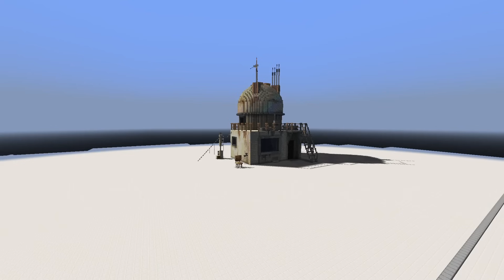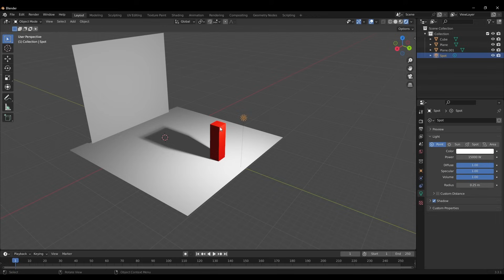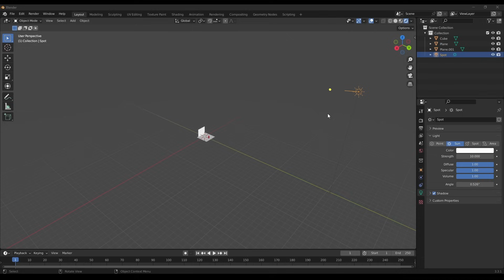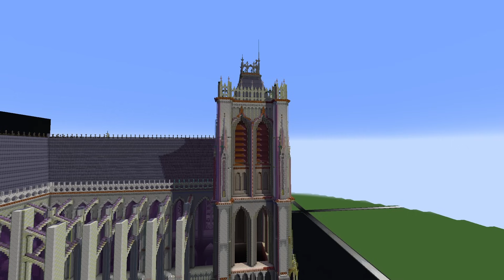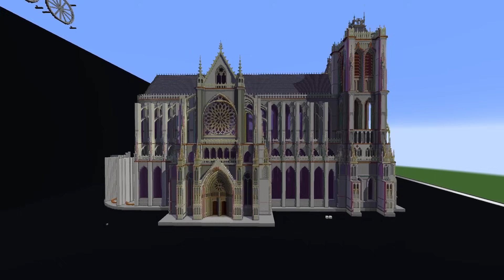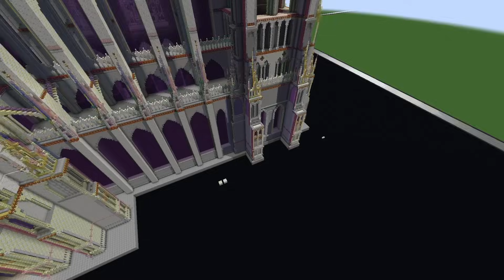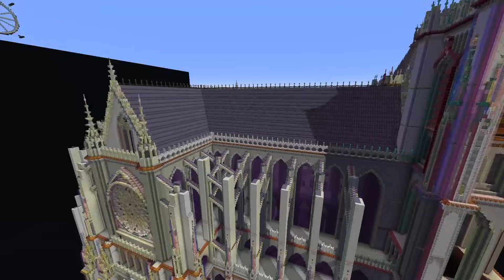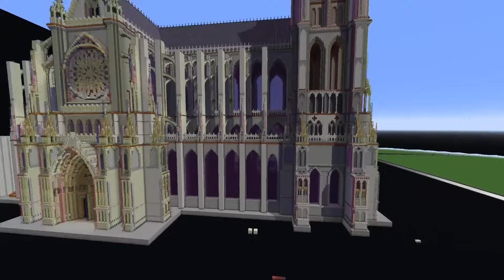Forced Lighting (Ft @Graysun.Builds , Zirce, and Vahaan)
✅Check out all three of the builders I spoke with!

📢Visit my discord to learn more, join an amazing community, and gain access to the Minecraft Server!

Audio Production by MossBot Music